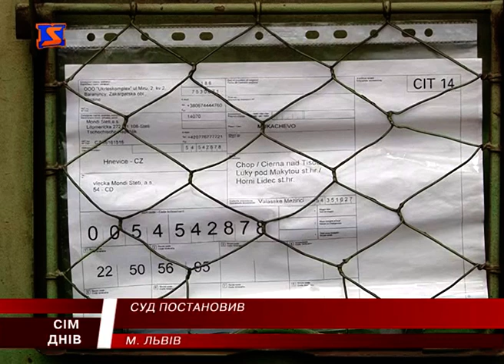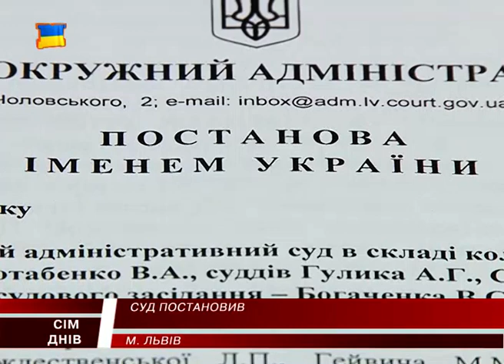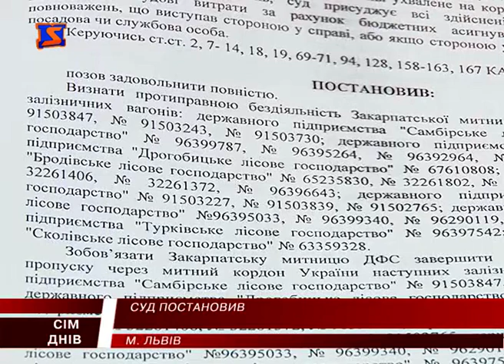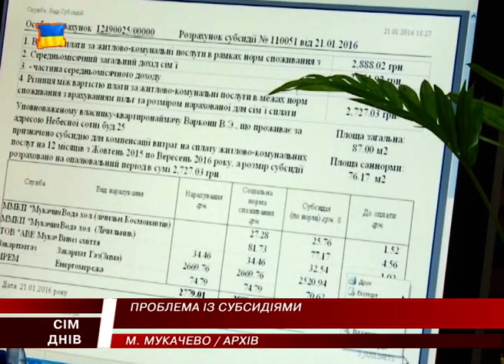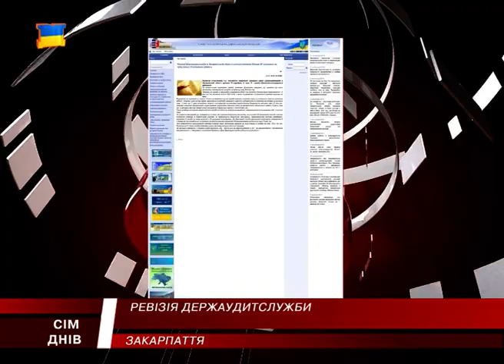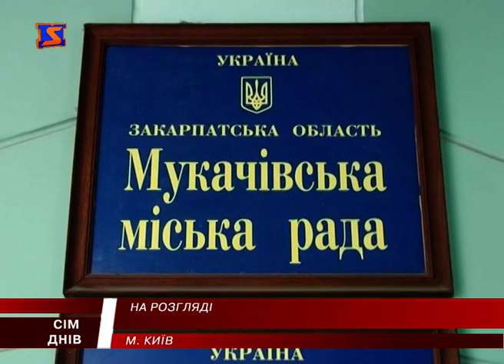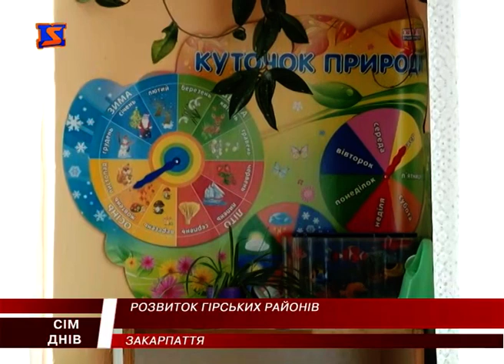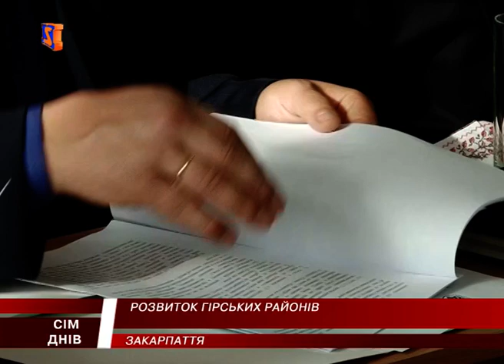М Студіо 7 Днів новини Закарпаття за тиждень 13 листопада 2016 року